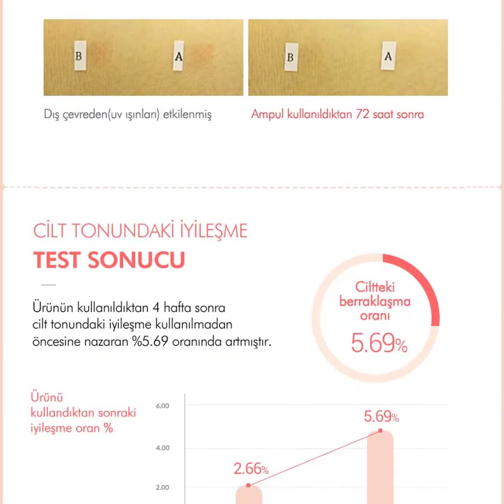CİLT SORUNLARI İÇİN B VİTAMİNİ! MISSHA VITAMIN B12 DOUBLE HYDROP AMPOULER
Vitamin B12 ve multivitamin kompleksi içeren, cilde lipozom hidrojel bakımı yaparak cildi nemlendiren ve koruyan ampul.

B vitamininin bir türü olan B12 vitaminini barındırır, cildin nem değerini yükselterek enerji verir ve cilt sorunlarının düzelmesine yardımcı olur.

CİLT SORUNLARINA BAKIM

B12 ve diğer çeşitli vitamin kompleksleri cildin ihtiyacı olan bakımı 72 saate kadar sağlar.
6 çeşit paraben içermez:  (metil paraben, butil paraben, etil paraben, isot paraben, izopropil paraben), benzil alkol, trietanolamin, BHT içermez.